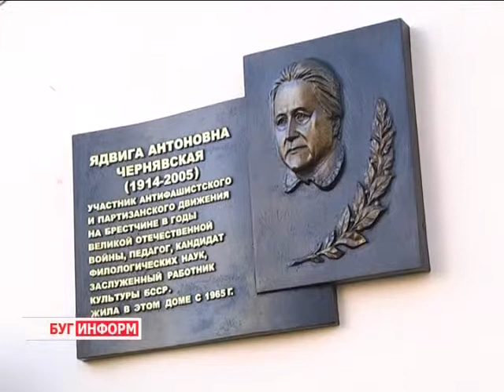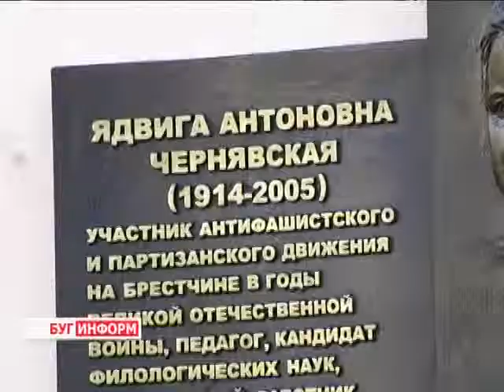2014-11-12 г. Брест. Открытие мемориальной доски в память об Я.А. Чернявской. Телекомпания Буг-ТВ.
Классик русской и мировой литературы Лев Толстой когда-то сказал: «Не тот учитель, кто получает воспитание и образование учителя, а тот, у кого есть внутренняя уверенность, что он есть, должен и не может быть иным. Эта уверенность встречается редко и может быть доказана только жертвами, которые человек приносит своему призванию».
Быть может, именно такая уверенность на протяжении всей жизни сопровождала и Ядвигу Антоновну Чернявскую. Талантливого педагога, человека необычной судьбы и удивительную женщину. Ядвига Антоновна прожила длинную жизнь, в которой была и война, и «лесная школа», и множество научных поисков, и, конечно, бессчётное количество друзей – последователей, объединённых чувством уважения к своему наставнику. Многих из них и собрало накануне важное событие – открытие мемориальной доски к столетию со Дня рождения Ядвиги Антоновны.